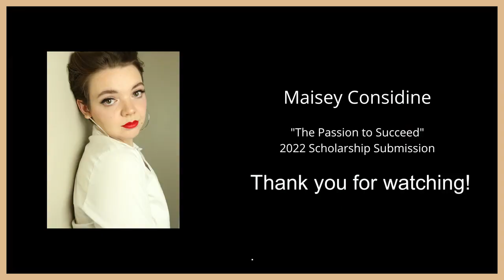Maisey Considine Winner of a Jerry Alexander Gorman "Passion to Succeed" Scholarship - Summer 22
Maisey Considine @maisey_ann
Student at Aveda Institute in Boise, ID

Maisey Considine is a cosmetology student at the Aveda Institute in Boise, Idaho.  Seven years ago, she moved to Wisconsin and met her now husband and started a family.  During her pregnancy, she developed Hashimoto’s disease, which is an autoimmune conditions that affects her thyroid.

At that time, she started practicing makeup artistry professionally, and found it thrilling to transform that person sitting in her chair and bring out their amazing characteristics and being there when they see themselves for the first time is thrilling.

She decided to go back to school to become a cosmetologist to diversify her skills and to learn more ways to convert her passion to help others.  She loves that she can use her skills to show that “you are worth fighting for and that your life makes a difference, it makes a difference that you are here, and it makes a difference that you are doing what you’re very best at and I just want to make people find that.”

Winning this scholarship would help aid in her medical bills, being a one income household that moved across country, and would alleviate the financial burden of going back to school and get her  closer to her career and her ability to bring happiness to others.